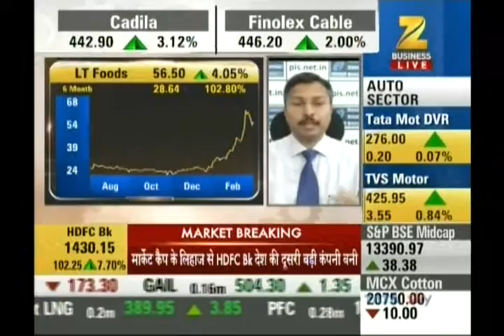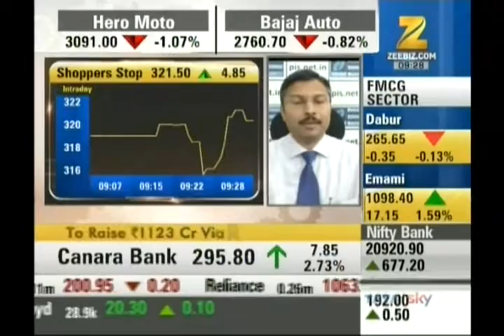Kiran Jadhav, Technical Analyst, Precision Investment Services on ZEE Business on 17th Feb 2017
Kiran Jadhav, Technical Analyst, Precision Investment Services giving his view on LT Foods (Daawat), Shoppers Stop.